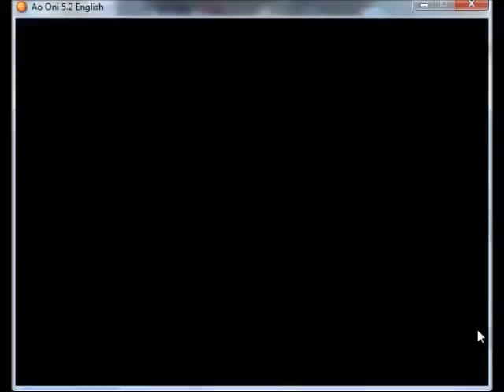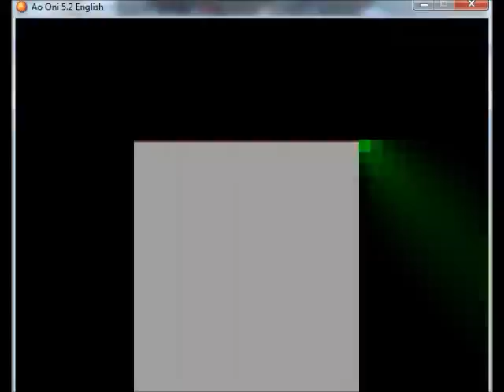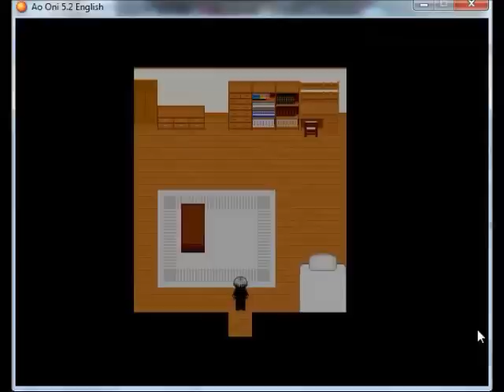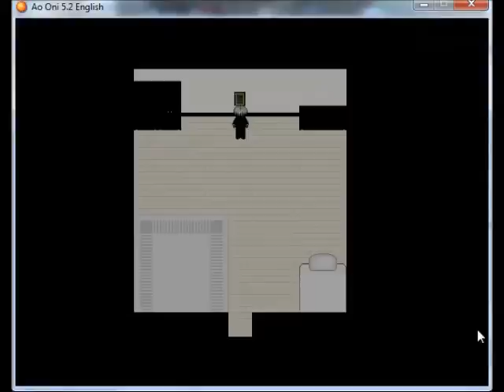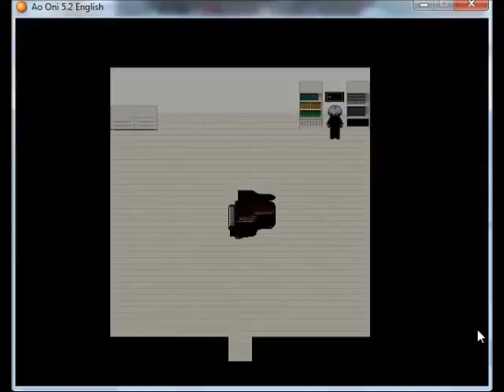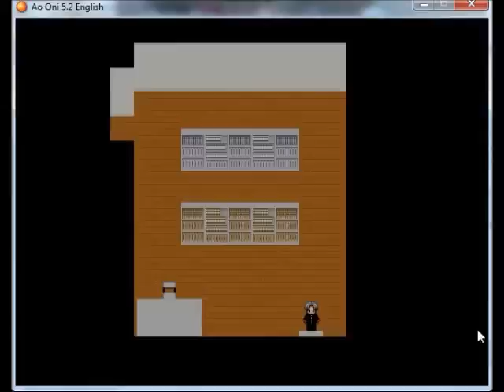Let's Play Ao Oni 5.2 Part 1~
This is my very first Let's play, so bear with me! ;w;

Alongside:
Arclad84
Vicious117
GunAngel2